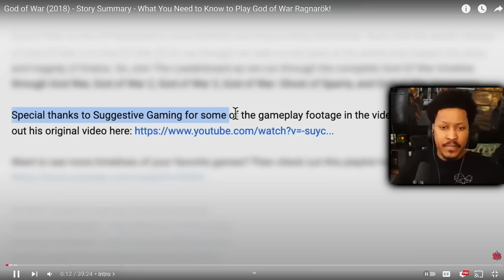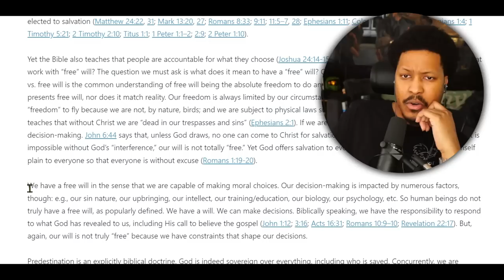PREPARING FOR RAGNAROK - God Of War (Finale, Sort Of)